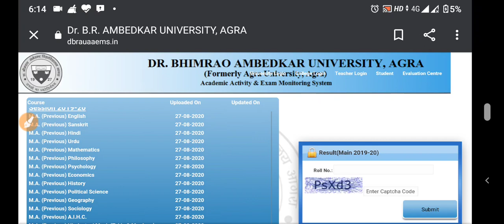Dbrau Result 2020 / MA / Dr Bhim Rao Ambedkar University Agra Result 2020 Latest News / Download